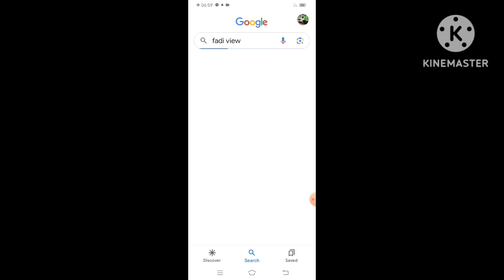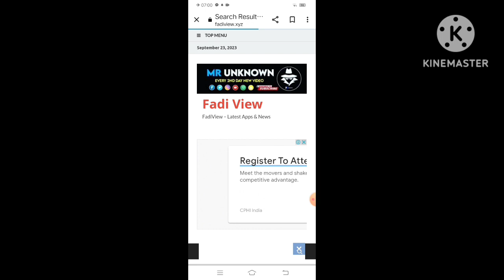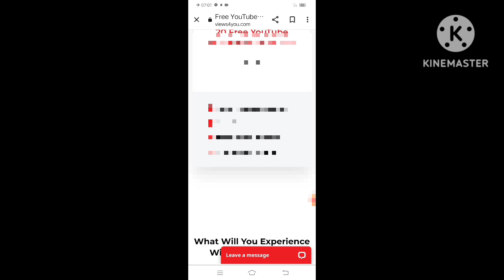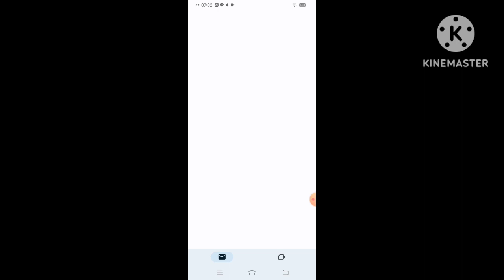subscribes Kaisa badhaye | YouTube par subscribe kaisa Badhaye